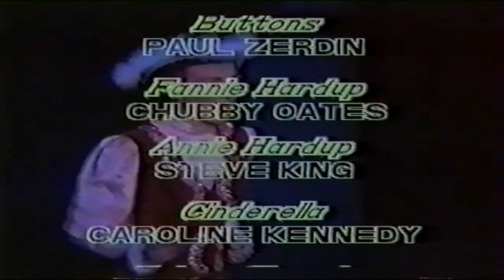Cinderella Full Pantomime HD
Full unedited production of Cinderella...Filmed at the Octagon Theatre Yeovil Season 1993-94.

This was a David Lee Production

Cast members were...
Jack Douglas as Baron Hardup
Brenda Cowling as the Fairy Godmother
Paul Zerdin as Buttons
Caroline Kennedy as Cinders
Katherine Beaver as Prince Charming
Tina Carlean as Dandini
Steve King and Chubby Oates as Ugly Sisters
The Rita Proctor Dancers
Sue Spiller Juveniles